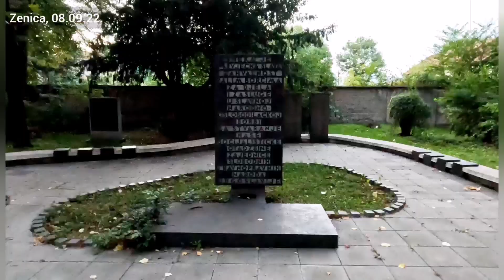ŽIVA ISTINA#Pogledajte kako je Zenica lijepa u predvečerje. Poklon od nas zeničanima.